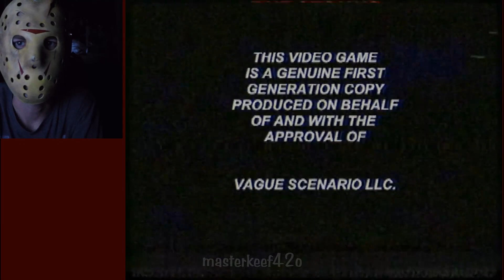Evil Clowns - Funhouse Indie Horror Game (Puppet Combo)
This game is pretty fun. It's fast paced but I'm sure I could slow down a little and be more careful. I was having too much fun speeding through it though. I guess this could be described as a Pac-Man style first person shooter, maybe? Pretty cool game.

Gameplay by masterkeef42o